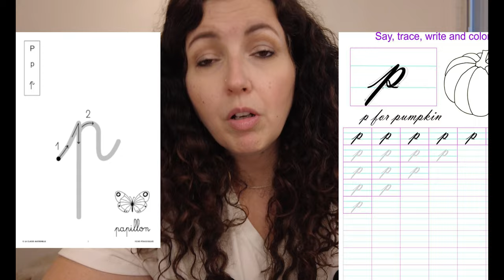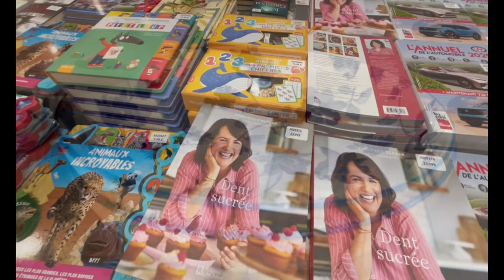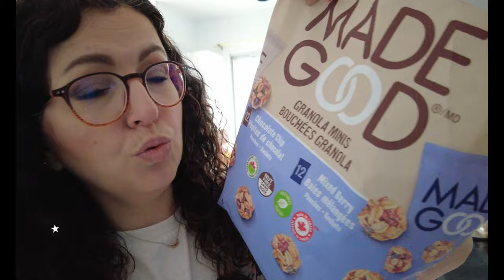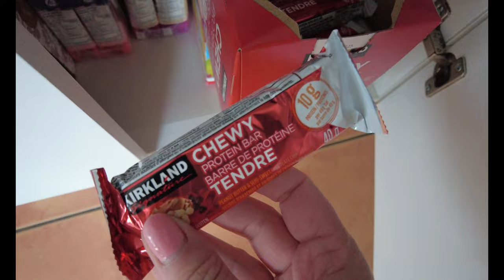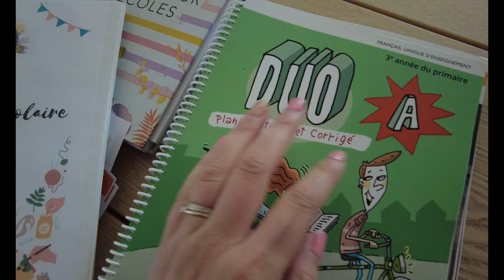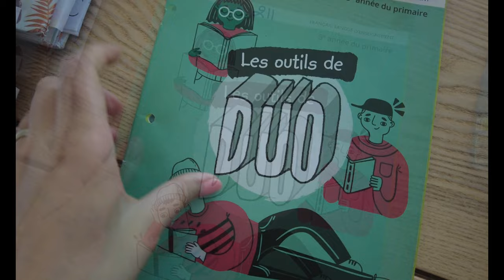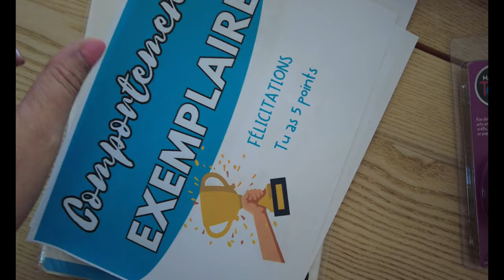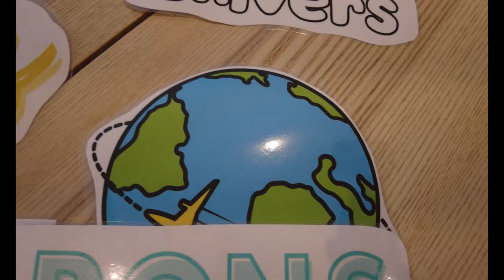🇨🇦Ma 1ère semaine de Rentrée Scolaire à Montréal & COSTCO {VLOG}